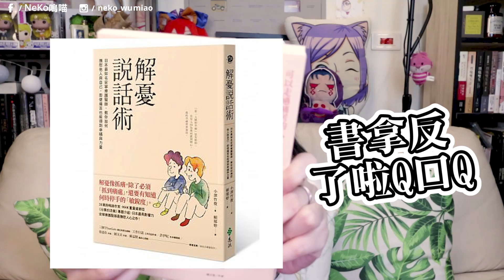說書▶安慰的技巧，如何撫慰他人與自己《解憂說話術》作者： 小澤竹俊｜NeKo嗚喵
感謝遠流的邀稿，在面對情緒低落的人說話真的要很小心...那個時候聽什麼字眼都很容易過度解釋~!! 不只適用在安寧病房~一般生活中也能運用的簡單說話書

一個喜歡看書，喜歡聽故事，喜歡玩遊戲的兼職youtuber
好故事不會侷限在紙張內，但所有好故事都是來自於文字傳唱
文字既然很有趣，評論不應該硬梆梆
最不正經、最有趣的書評，等你在我的影片裡發掘嚕！